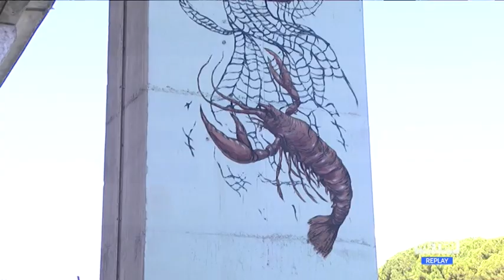Pescara - L’arte dei Murales